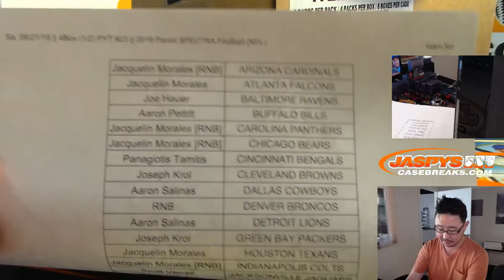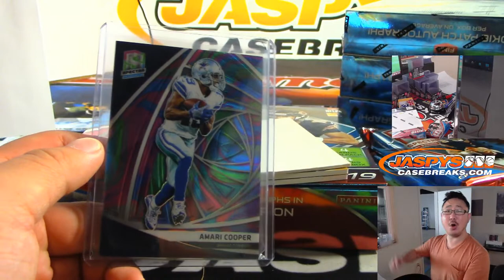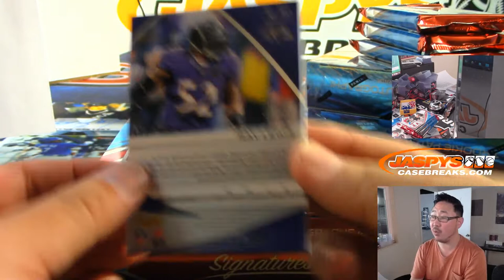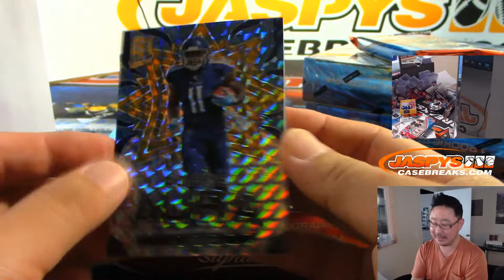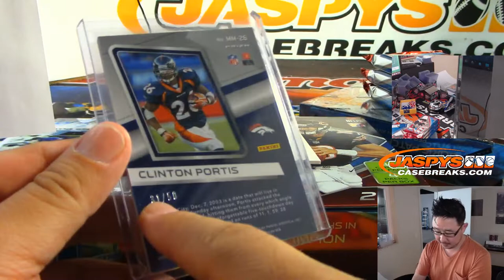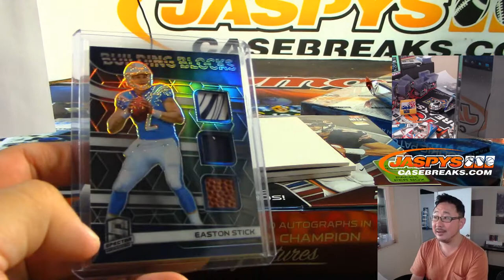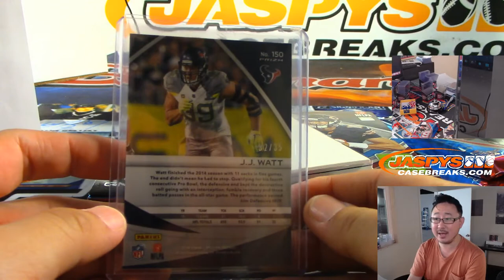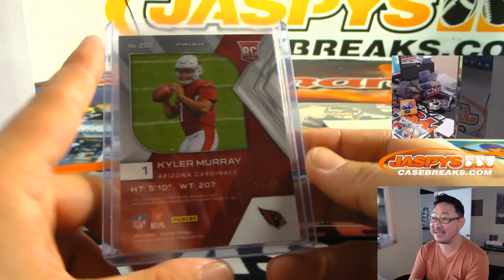Sa, 09/21/19 || 4Box (1/2) PYT #23 || 2019 Panini SPECTRA Football (NFL)